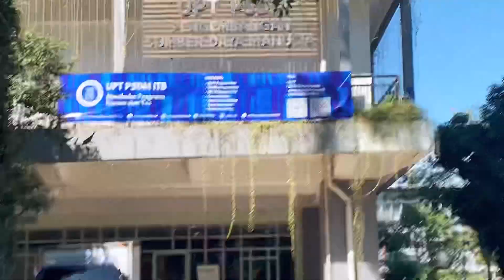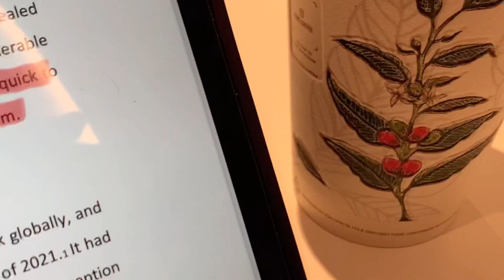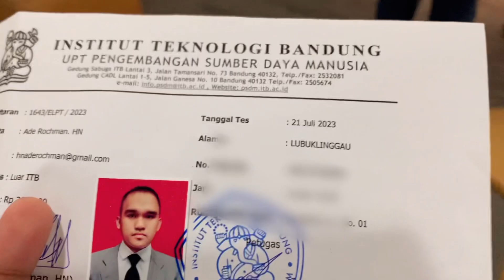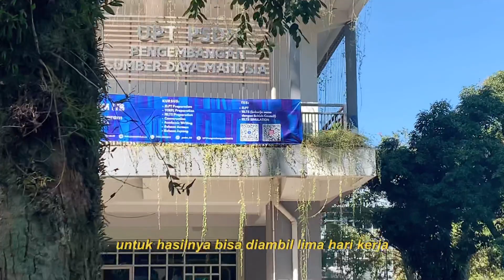ELPT ITB JOURNEY my first English language proficiency test ever *kinda nervous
Hi! it's me! welcome to my vlouugee. jadi kali ini aku lagi ELPT (English language proficiency test) ITB buat dapetin sertifikat Bahasa Inggris. anyway aku ngga pinter sama sekali English! kalo boleh jujur dari 1 - 10 kemampuan bahasa inggris aku 2 :(( jadi agak gugup nerveous buat tes kali ini! soalnya ini elpt pertama aku huhu.